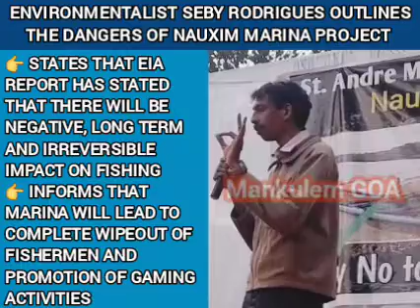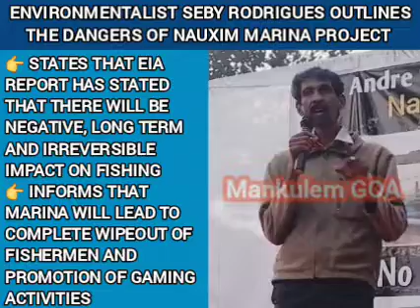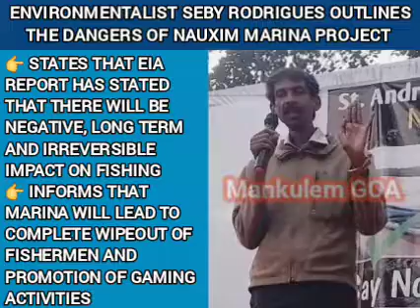‎@Mankulem_GOA : Environmentalist Seby Rodrigues outlines the dangers of Nauxim marina project.